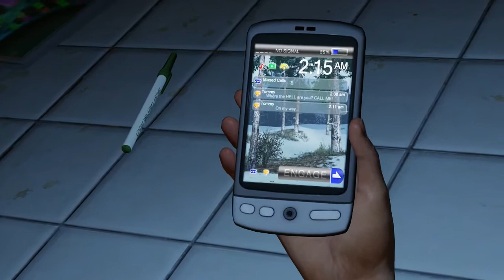The Last of Us Remastered Ep.1